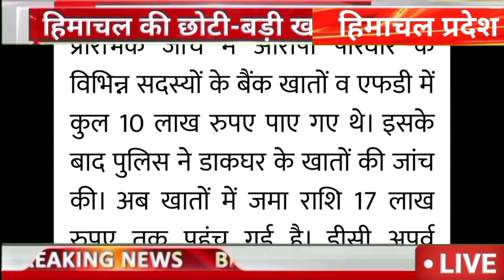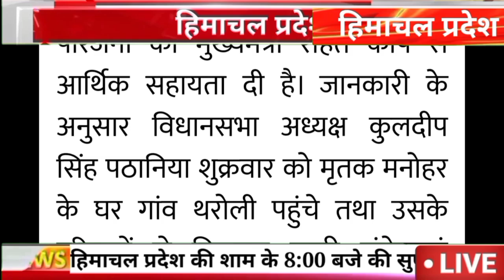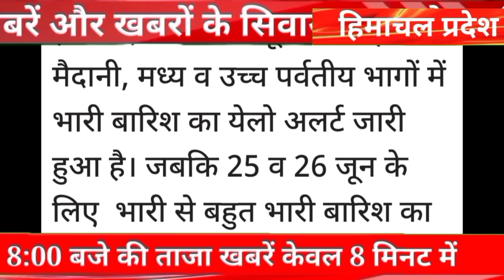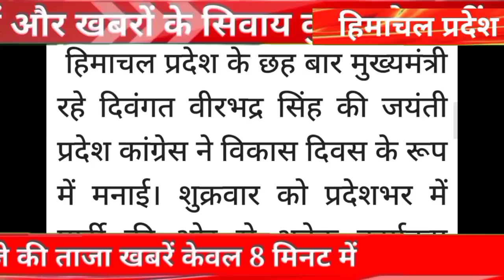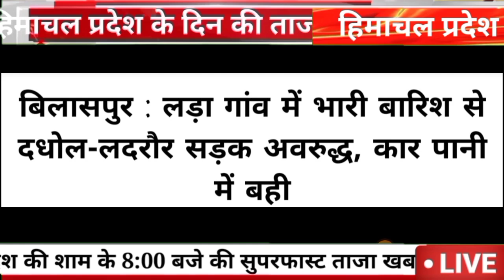🔥🔴📶 Himachal Breaking News 23 June 2023|| दिनभर की ताजा खबरें 8:00 बजे